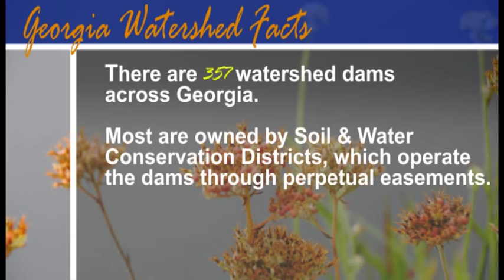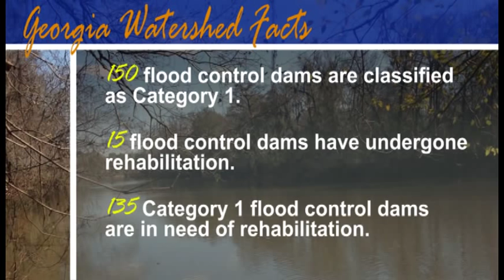Georgia's Flood Control Dams | Saving Money, Saving Lives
Description | Georgia has more than 350 watershed dams across the state. They all serve a common purpose-they hold back water. But, what happens when these dams begin to age? The risk for flooding increases. The Georgia Soil and Water Conservation Commission is working to collaborate with local community leaders to rehabilitate Georgia's flood control dams in an effort to protect citizens and natural resources.